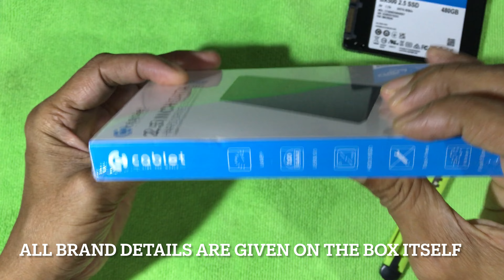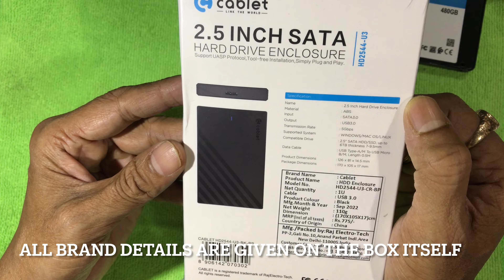CABLET 2.5 Inch SATA USB 3.0 HDD/SSD Portable External Enclosure Support Max 6TB - trsf rate - 5Gbps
Brand Cablet
Material ABS
Item Weight 90 Grams
Compatible Devices Laptop, Gaming Console, Television, Tablet, Smartphone

Wide Compatibility Enclosure】- The 2.5” HDD/SSD Enclosure can support 2.5 inch 7-9.5mm HDD/SSD up to 6TB for any brand hard drive with SATA I/II/III port. Also compatible with Windows, Linux and Mac OS systems, compatible with WD, Seagate, Samsung, PS4, TV, and other devices.

【USB3.0 5Gbps Enclosure】- Adopting with USB 3.0 interface and UASP accelerated transmission protocol supported, the 2.5” HDD/SSD Enclosure can help with the data transfer rate up to 5Gbps, about 20% faster than traditional USB data port, transfers 1G file in 3 seconds, no data delay.